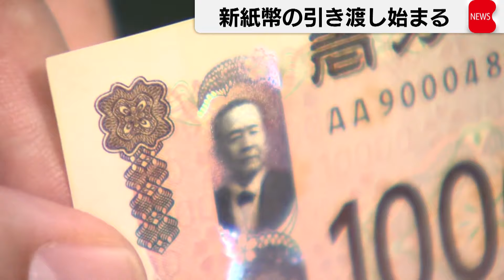日銀 20年ぶり新紙幣発行 偽造防止へ世界初技術を採用 初日に1兆6,000億円引き渡し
最新の偽造対策などが施され20年ぶりにデザインが変更された新しい紙幣が3日発行され、日銀から金融機関に向けた引き渡しが始まりました。
植田総裁「現金は誰でもいつでもどこでも安心して使える決済手段であり、今後とも、大きな役割を果たしていくと考えられる」
引き渡しは午前8時ごろ、日銀本店の地下にある発券局で行われました。
職員「それでは新しい日本銀行券の発行を開始してください」
新紙幣は発行を開始する合図と共に現金輸送車に次々と積み込まれ、一日で1兆6,000億円分が引き渡される予定だということです。新しい紙幣は、1万円札、5千円札、1,000円札の3種類で、1万円札の肖像は渋沢栄一へと変わります。顔が立体的に回転して見える3Dホログラムが紙幣として世界で初めて使用されるなど、最新の偽造防止技術が使われています。埼玉りそな銀行ではさっそく新しい紙幣を手に入れようと多くの人が訪れていました。
午前7時半から並んだ客「ずっと楽しみにワクワクしながら時間はすごい待ったと思うが、そんなに長く感じていない。個人的にコレクションにしようと思う」